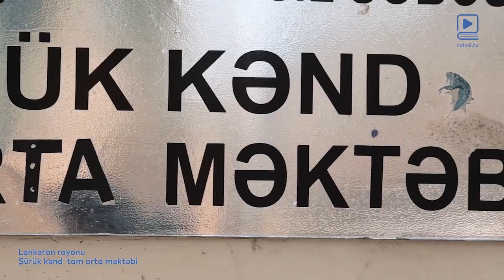Emin Bağırovun dəstəyi ilə Lənkəran rayonu Şürük kənd tam orta məktəbi əsaslı təmir olunub.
Lənkəran-Astara Regional Təhsil İdarəsi məktəblərin təmiri və şəraitinin yaxşılaşdırılması istiqamətində görülən bütün işləri alqışlayır.

Lənkəran rayonu Şürük kənd tam orta məktəbinin əsaslı təmirində göstərdiyi dəstəyə görə iş adamı Emin Bağırova təşəkkürümüzü bildiririk.